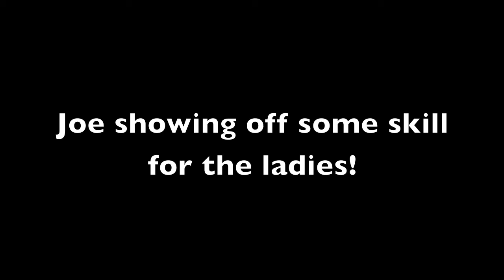Strangely Attractive w/MAGICIAN JOE MONTI - Little Anarchy (acoustic) - Vid #35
Don't forget to watch the video in 720p HD. It's better that way!

52 Week Challenge - Video #35 - "Little Anarchy (acoustic)" - Strangely Attractive w/magician Joe Monti

Strangely Attractive is:

Jupiter Amaya - Vocals
Chris Gongora - Bass
Mario Gorito - Guitar

Magician Joe Monti performed some magic and physical comedy on the streets of downtown Burbank. The video was shot on the iPhone and edited in iMovie.